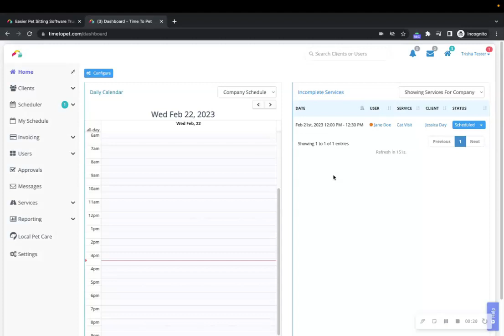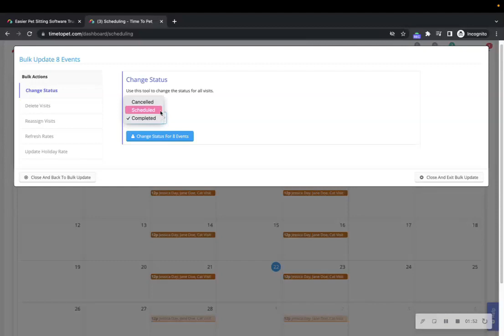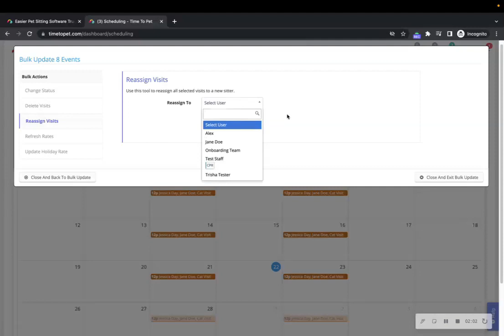Bulk Update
This video reviews how to use the Bulk Update tool in Time To Pet.